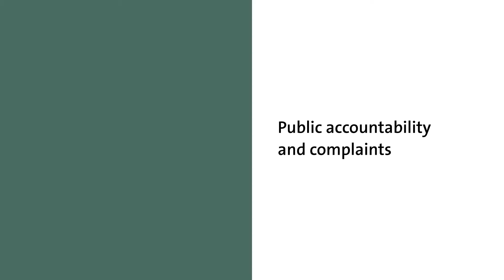Public accountability and complaints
The Office of the Auditor-General has done some work looking at how complaints are handled in the public sector. Mike Scott (Assistant Auditor-General, Performance Audit Group) sat down with performance auditors Gary Emery and Rachel Trangmar to talk about some of our findings.